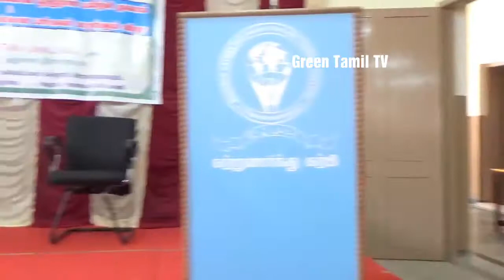சங்கத் தமிழ் - முத்தமிழறிஞர் டாக்டர்.கலைஞர்.மு.கருணாநிதி அவர்களின் கவிதை.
சங்க இலக்கிய நூல்கள் - கவிதை.